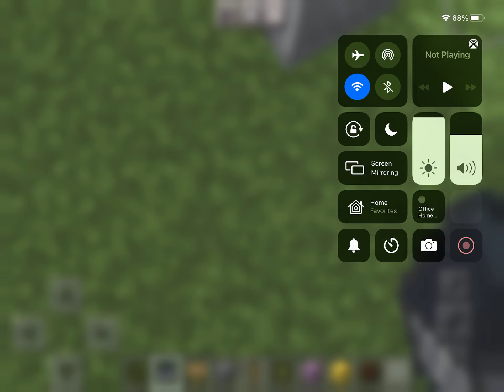Alice in Wonderland 1958 ride in Minecraft